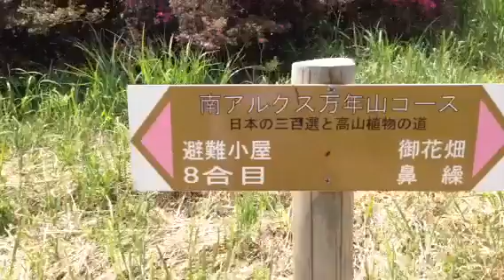これは見事❗️万年山お花畑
久住平治岳より凄いかも！
ミヤマキリシマの群生地